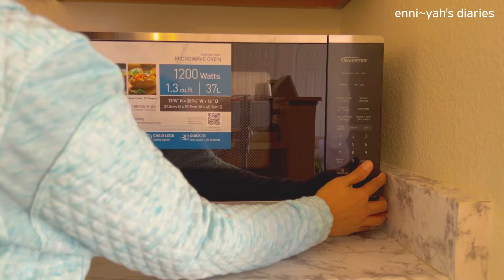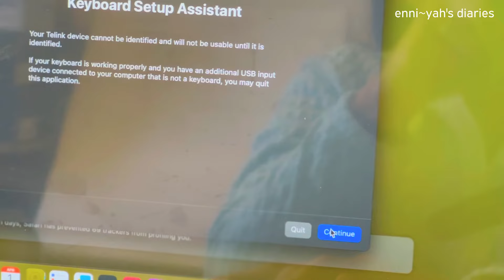Unboxing KItchen and Home Office Items | Yard Work | Cooking Healthy Filipino Food | Ep 32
🌿This week's video is a spring vlog that took me awhile to edit and upload. I unboxed some kitchen appliances and items plus I upgraded my office desk look.

I also did some yard work in our backyard and cooked a healthy Filipino food for lunch.